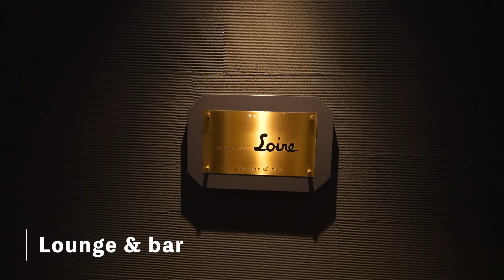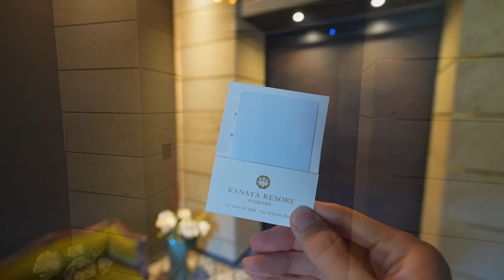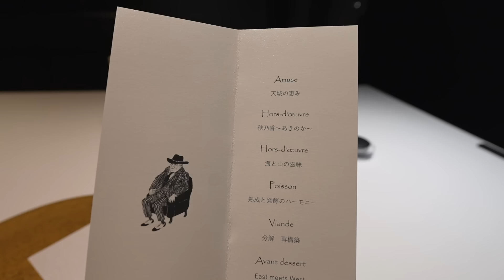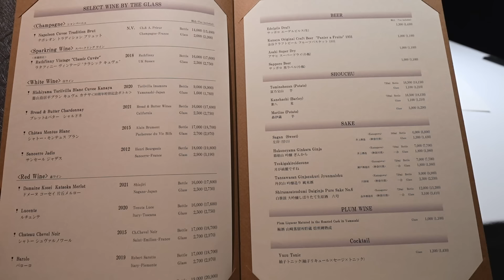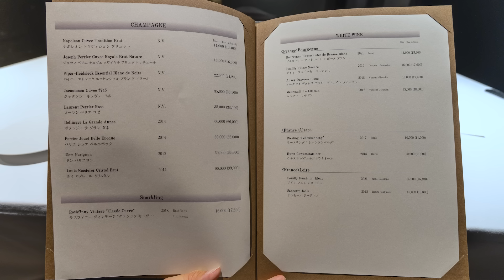人生最高のフレンチディナーと温泉をおこもりステイで堪能♨️ 金谷リゾート箱根 ｜KANAYA RESORT HAKONE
👇宿泊宿：KANAYA RESORT HAKONE
▼一休.com

【チャプター】
00:00 オープニング
00:34 導入
01:02 アクセス
01:27 外観・ロビー・ラウンジ
05:03 ウェルカムドリンク
06:12 客室（ジョン・カナヤ・スイート）
19:01 客室（デラックスルーム）
21:54 アペリティフ
25:24 温泉タイム
28:34 ディナー
49:24 ターンダウン
50:07 夜のバー
53:46 夜のリラックスタイム
54:09 起床&朝食
59:46 エンディング

以下のAmazonの欲しいものリストの中からプレゼントを送っていただけたら全力で喜びます！

また、
Amazonや楽天でご自身が買い物をされる際、

使用機材：
SONY α7CⅡ ILCE-7CM2（カメラ）
SONY  FE PZ 16-35mm F4 G（レンズ）
SONY FE 20mm F1.8 G（レンズ）
ZHIYUN CRANE M3（ジンバル）
GoPro HERO11 Black

関連動画：
【コスパ最高】ビュッフェ&飲み放題の質がヤバすぎる！大自然の渓谷に佇む温泉宿｜鬼怒川温泉ホテル
箱根でコスパよく贅沢したいならココ♨️雰囲気最高の貸切風呂に客室露天風呂&2食付き♪【ゆとりろ庵/強羅温泉】
箱根で人気No. 1の温泉宿が最高すぎた♨︎全室客室露天風呂&個室で絶品料理&広々客室【箱根湯宿 然 -ZEN-】
人生に一度は泊まりたい！日本最高峰の山岳リゾートホテル｜上高地帝国ホテル
死ぬまでに行きたい天空の宿♨️新潟県妙高市の「赤倉観光ホテル」が凄すぎる！
人生に一度は訪れたい秘境に佇む温泉宿♨️千と千尋の神隠しの舞台｜四万温泉 積善館
九州で口コミ評価No.1のホテルが最高すぎた♨️唯一無二の湯けむりの景観で極上の温泉リゾート気分を♪Mt.Resort 雲仙九州ホテル
九州の渓谷に佇む秘密の高級温泉宿が最高すぎた！【奥日田温泉うめひびき】